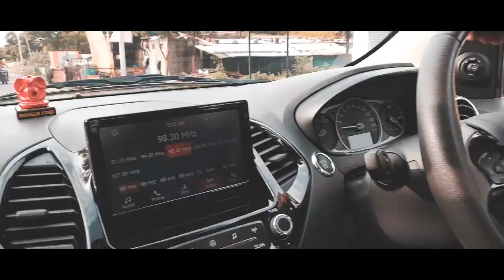A place I love to go on Weekends | Begdewadi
Sometimes, small things give us more happiness. When all places got shut down during the lockdown, I found this place (Begdewadi) to spend my time on weekends. I hope you will enjoy this video.